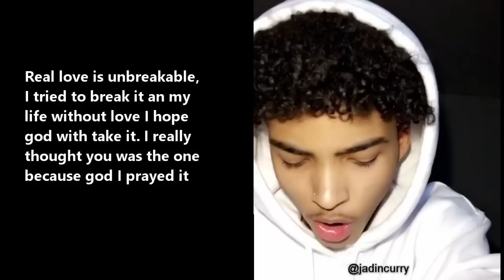Real Love Is Unbreakable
"Everyone ain’t on shit but we was on a path 🚗 couple bumps in the road and we just couldn’t last. And I️t sucks all we needed was to get some gas ⛽️ and I️m still up in the car tryna fix the track🤞🏾"